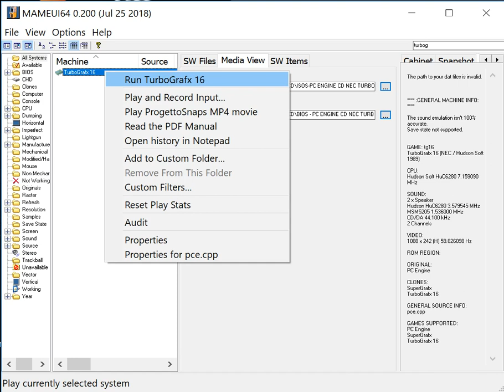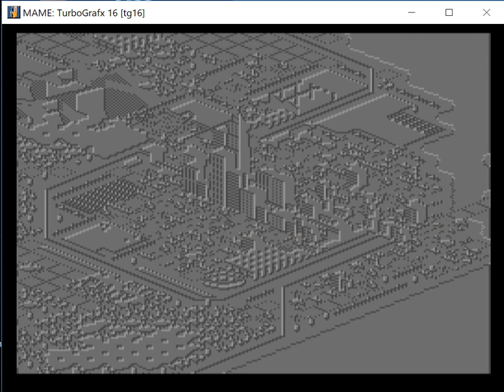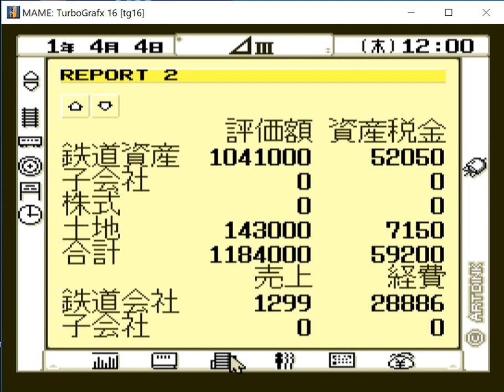A Ressha De Ikou 3 Take The A Train - TurboGrafx CD NEC - MAMEUI64 v0.200 emulator